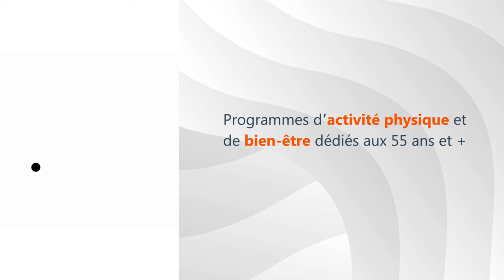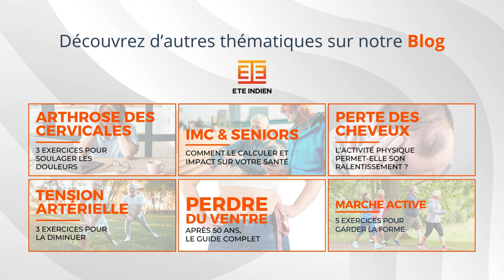CRURALGIE : 10 Exercices pour reprendre le contrôle sur votre douleur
Quelles sont les symptômes de la cruralgie ?
Douleur lancinante ou brûlante le long du trajet du nerf crural
La douleur de la cruralgie peut être décrite comme une sensation de brûlure, de lancinement ou de piqûre le long du trajet du nerf crural, qui s’étend de la région lombaire jusqu’à la face antérieure de la cuisse, du genou et parfois jusqu’au pied. Cette douleur peut être constante ou intermittente et peut être exacerbée par des mouvements spécifiques, comme se lever d’une position assise ou se pencher en avant.

Engourdissement ou faiblesse dans la jambe affectée
Certains patients peuvent ressentir un engourdissement ou une faiblesse dans la jambe touchée, ce qui peut affecter leur mobilité et leur capacité à effectuer certaines activités. Cette sensation d’engourdissement peut être le résultat d’une altération de la conduction nerveuse le long du nerf crural, due à une compression ou à une irritation.

Sensation de picotement ou de brûlure
Certains patients peuvent également ressentir des sensations de picotement, de brûlure ou de décharge électrique le long du trajet du nerf crural, pouvant irradier vers le bas de la jambe. Ces sensations peuvent être particulièrement désagréables et peuvent limiter la capacité du patient à vaquer à ses activités quotidiennes normales.

Quelles sont les causes de la cruralgie ?
La cruralgie peut être causée par une variété de facteurs, notamment :

Compression du nerf crural
La cause la plus fréquente de la cruralgie est la compression du nerf crural, souvent due à une hernie discale lombaire ou à un rétrécissement du canal rachidien lombaire. Cette compression peut provoquer une irritation ou une inflammation du nerf, entraînant des symptômes de cruralgie.

Blessures ou traumatismes
Des blessures à la région lombaire, à la hanche ou à la jambe, telles qu’une chute, un accident de voiture ou un traumatisme sportif, peuvent endommager le nerf crural et provoquer des symptômes de cruralgie. Ces blessures peuvent également entraîner une compression du nerf crural, augmentant ainsi le risque de développer la condition.

Maladies sous-jacentes
Certaines maladies et affections médicales peuvent augmenter le risque de développer une cruralgie. Par exemple, l’arthrite, le diabète, les infections et les tumeurs peuvent exercer une pression sur le nerf crural, entraînant une inflammation et des symptômes de cruralgie. Les patients atteints de ces conditions médicales sous-jacentes doivent être particulièrement vigilants quant au développement de symptômes de cruralgie et consulter leur médecin si nécessaire.

Quels sont les traitements pour soulager la cruralgie ?
Le traitement de la cruralgie vise généralement à soulager la douleur, à réduire l’inflammation et à améliorer la fonctionnalité. Les options de traitement peuvent varier en fonction de la gravité des symptômes et de la cause sous-jacente de la cruralgie, et peuvent inclure :

Médicaments analgésiques
Des médicaments tels que les anti-inflammatoires non stéroïdiens (AINS), les analgésiques et les relaxants musculaires peuvent être prescrits pour soulager la douleur et réduire l’inflammation associée à la cruralgie.

L’activité physique
L’activité physique peut aider à renforcer les muscles de la région lombaire, de la hanche et de la jambe, à améliorer la posture et à réduire la pression sur le nerf crural. Les exercices de renforcement musculaire, d’étirement et de stabilisation peuvent être recommandés pour améliorer la fonctionnalité et réduire les symptômes de cruralgie.

Injections de corticostéroïdes
Les injections de corticostéroïdes peuvent être administrées directement dans l’espace épidural autour du nerf crural pour réduire l’inflammation et soulager la douleur. Ces injections peuvent fournir un soulagement temporaire des symptômes de cruralgie et peuvent être utilisées en conjonction avec d’autres traitements pour améliorer les résultats.

00:00 Début
00:37 Mouvement Neurodynamique
01:47 Mobilité Articulaire
02:54 Rétroversion du bassin
04:09 Ouverture de hanches
04:48 Lever - ouvrir - fermer le genoux
05:30 Etirement quadriceps - abducteur